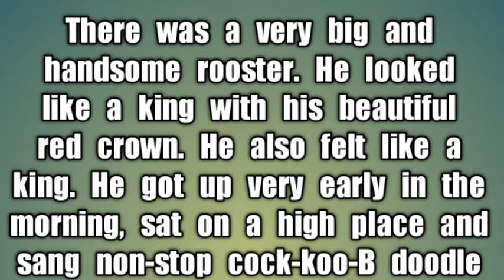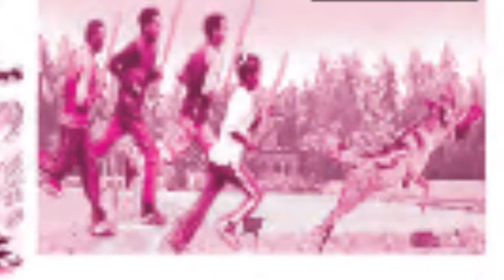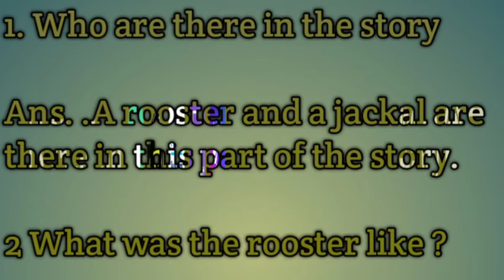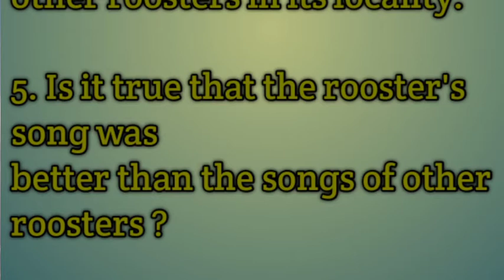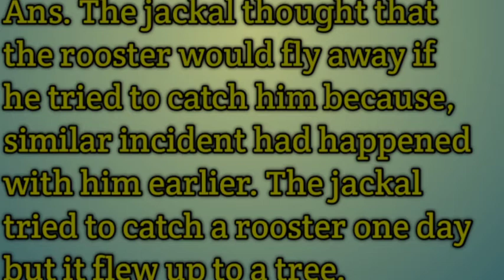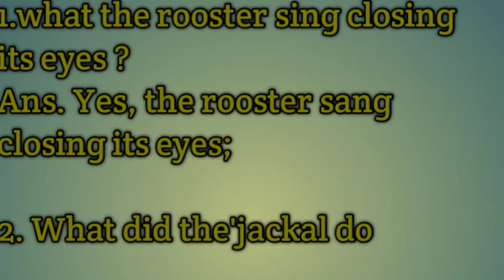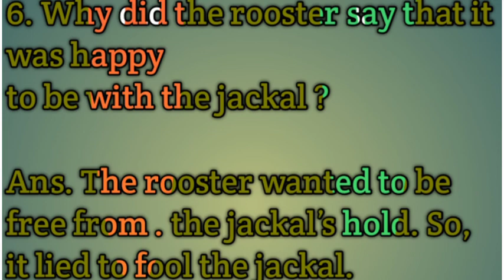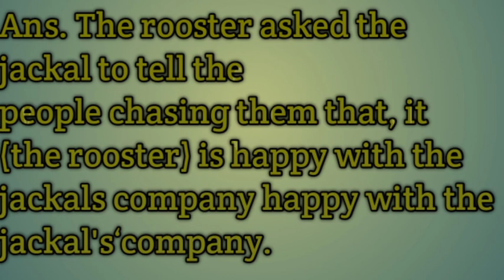Rooster And The Jackle class VII ENGLISH BOOK STUDY